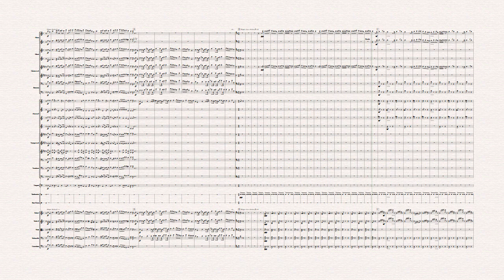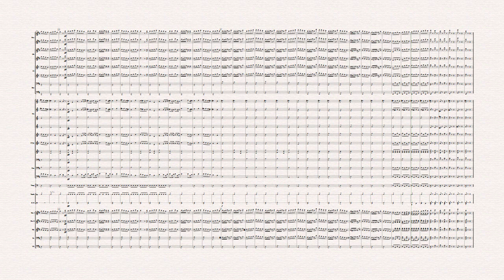Bizet: Farandole (NOTE PERFORMER 3 & Sibelius8 )